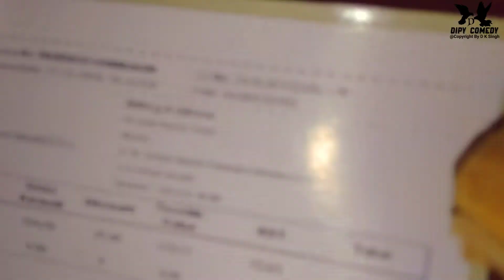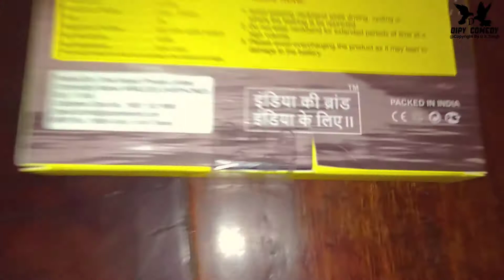U&I Bluetooth Earphones Unboxing & Review in Hindi | flipkart Sell, Paytm Sell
Dipy Comedy